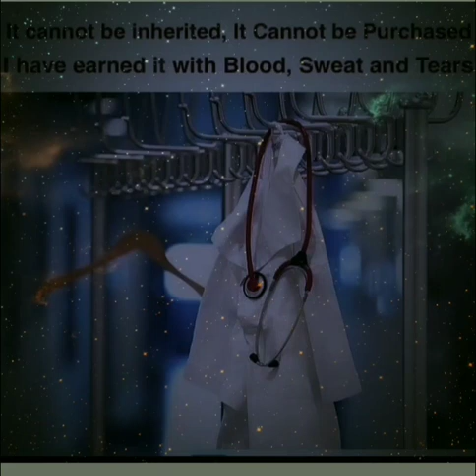student study motivation short (whatsapp status)study lover student motivation video